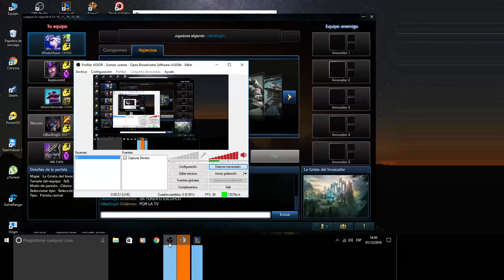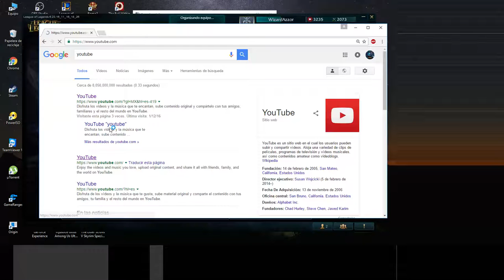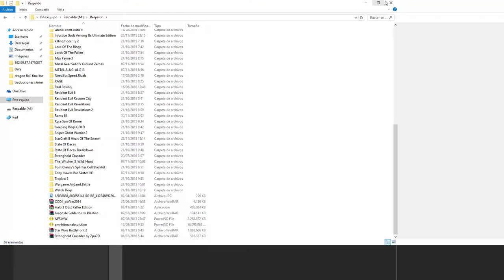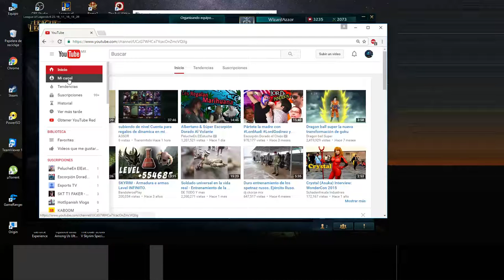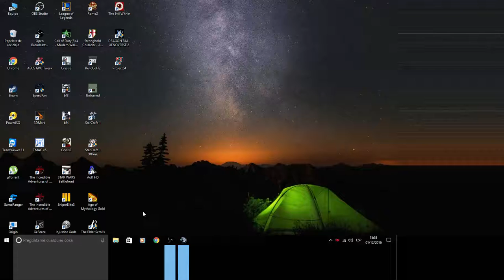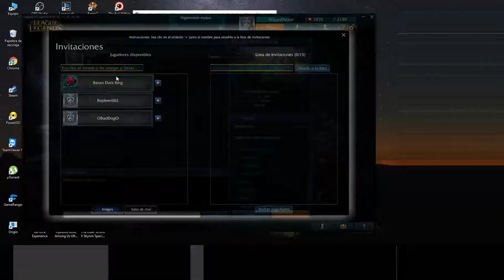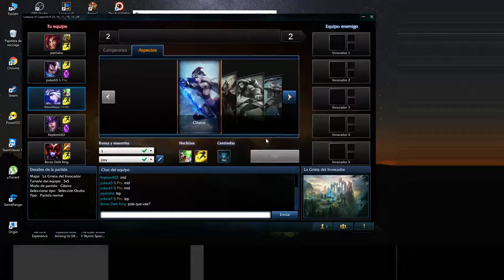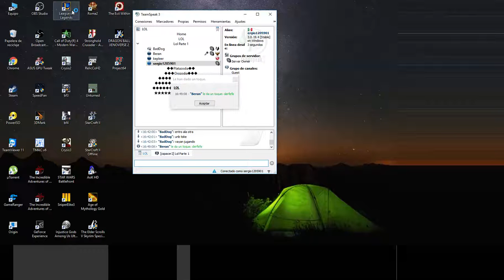subiendo de nivel Cuenta para regalos de dinamica en mi canal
Name: Sergio Emmanuel Arias Hernadez
Country: Mexico Acapulco
Birthday: May 12, 1990 (age 26)
Team: F4k3r
Role: ADC,MID.JG,SUP,TOP.
▶ Smurfs: Sergio120590 F4k3r (Sergi120590 Mexico,acapulco).
▶ Game: League of Legends - LoL